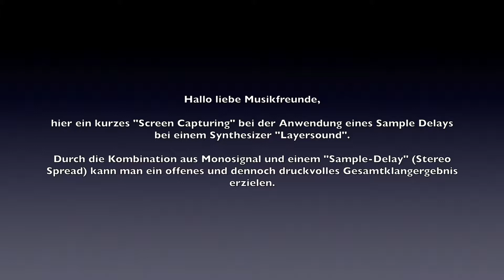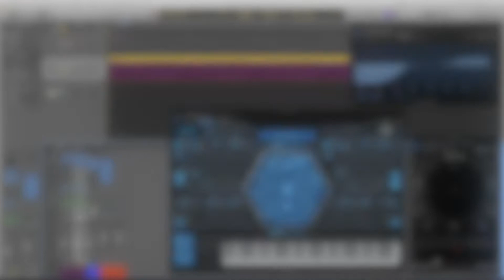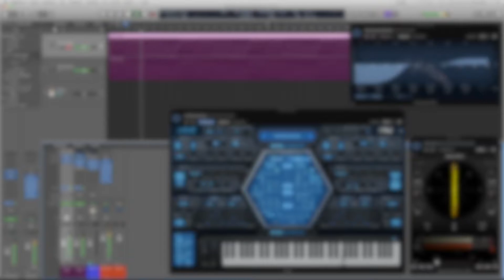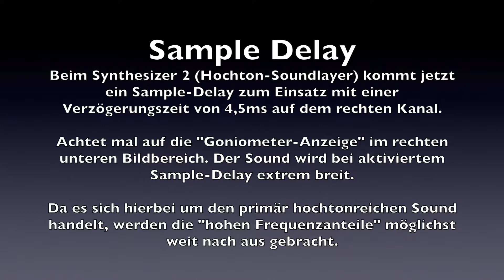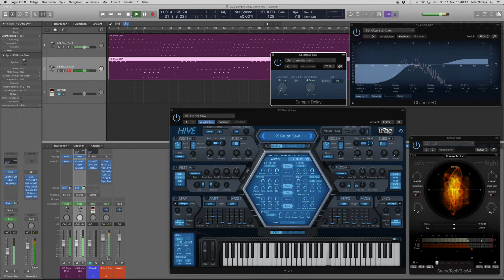CMS Sounddesign - Sample Delay - Das Geheimnis mit dem "breiten Sound"